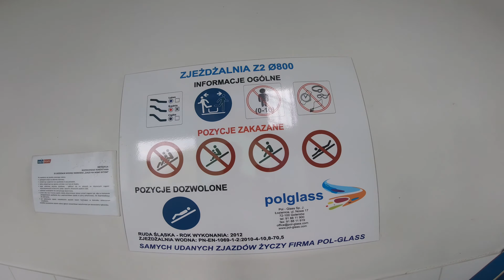TURBO Multimedia Water Slide | Aquadrom Ruda Śląska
Recreation zone is addressed to people who wish to be entertained. What we have in offer is six water slides for both kids and adults, a rapid river pool, an artificial wave, three jacuzzi pools, a children's area, a water massage pool, an outdoor pool and the Wet Bubble. Apart from that, we hold numerous events to entertain our guests even further. Among them are thematic events, animations, aqua fresh classes in the outdoor pool or children's birthday parties. All of them have become an important part of Aquadrom’s broad offer.

0:00 - Space Bowl Water Slide
0:45 - "Zjazd na Nowy Bytom" TURBO Water Slide
1:23 - "Ruda Sliska" Water Slide
2:14 - "Gorny Slizg" Water Slide